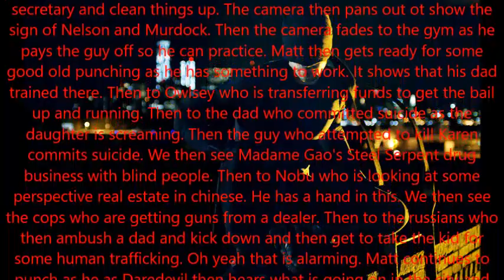Daredevil Episode 1: Into the Ring Review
Matt Murdock and Foggy Nelson open their law firm, and take the case of a woman accused of murder who Matt believes is innocent.